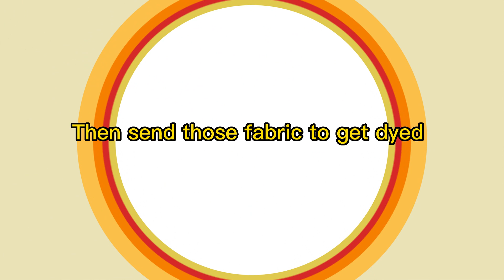HOW YOUR GOTHPORT AERIAL SILKS IS MADE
Watch this video and you can learn about the complete production process of aerial yoga silks